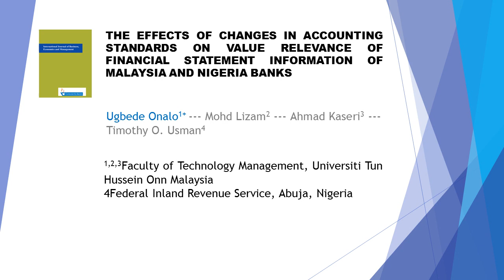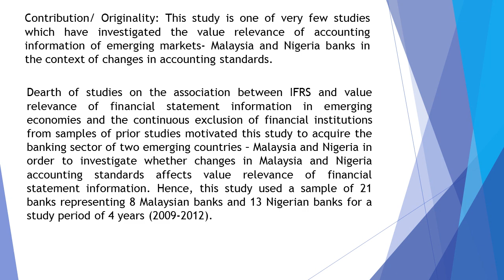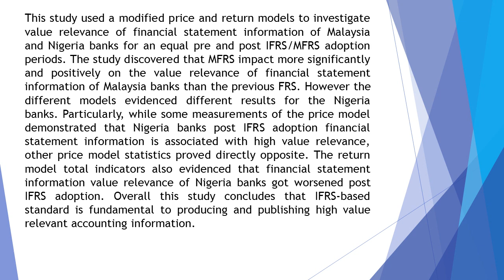The Effects of Changes in Accounting Standards on Value Relevance of Financial Statement Information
The Effects of Changes in Accounting Standards on Value Relevance of Financial Statement Information of Malaysia and Nigeria Banks